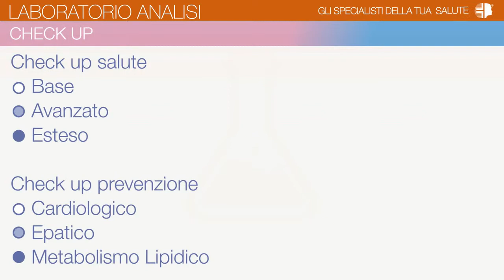Centro di Medicina: Laboratorio Analisi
Centro di Eccellenza Laboratorio Analisi: tutti gli esami, anche i più specifici, con efficienza e rapidità.